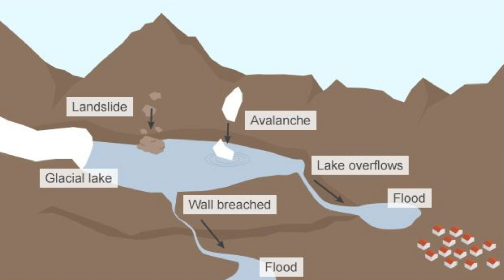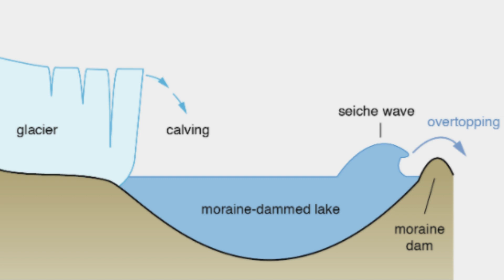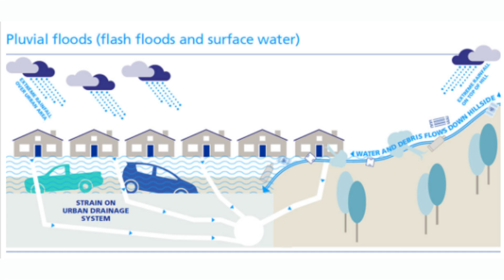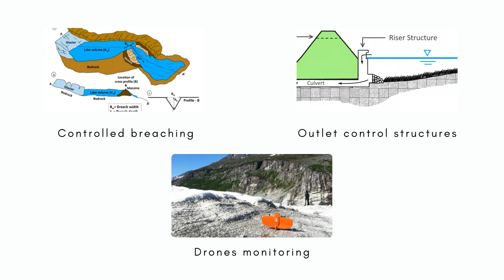Sikkim Flood l Reasons l Flash Flood l Glacial Lake Outburst Floods or GLOF l Mitigation Methods